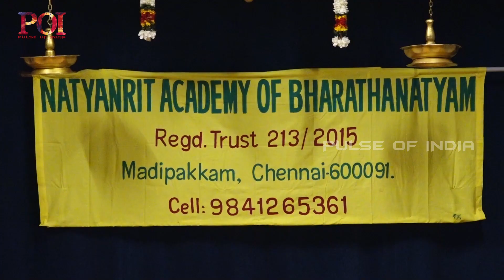Natyanrit AcademyOf Barathanatyam Presents SHANMATHAM Thematic Barathanatyam SalangaPooja NRITHRUTHI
T Nrithruthi is daughter and disciple of Smt. Mrinalini Thiyagarajan Artistic Director of Natyanrit Academy of Bharathanatyam Madipakkam chennai is a class 3 student of Modern senior secondary school Nanganallur Chennai
She has been learning dance from the age of 3 in traditional vazhuvour style and thrives hard to achieve her dreams in becoming a solo artist in the field of Bharathanatyam
As a dream come true she started performing in various Sabhas and temples showcasing her talent since then. On Jan 6th 2024 she gave her first solo performance by doing her salanga poojai dancing away a full margam with a thematic presentation named SHANMADHAM at RR SABHA MINI HALL, Mylapore Chennai which was well received by the audience and dance connoisseur
Dr Archana Narayanamurthy director of pandannallur school of arts and shri Sridharan secretary Modern senior secondary school were the guests and appreciated NRITHRUTHI for her efforts as an emerging artist who wholeheartedly performed with dedication and devotion

 Mrinalini teaches dance for the past 20yrs and instilled the school NATYANRIT ACADEMY OF BHARATHANATYAM in the year 2005 with a vision to instill this traditional art form to youngsters of this generation
NRITHRUTHI has performed in more than 20 stages including a Kalinga natthanam at the age of 5 which was well appreciated by kalaimamani Guru Smt Anitha Guha